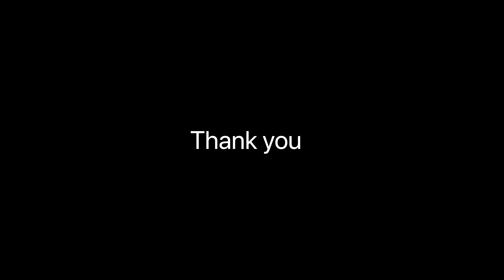Santiago Newborn Journey